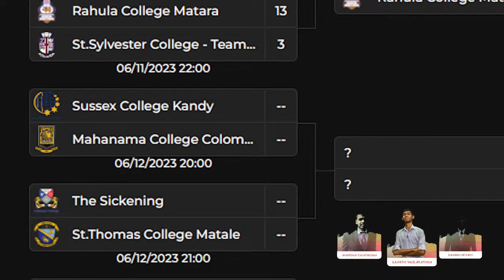SYNC'23 VALORANT GAMING COMPETITION - FIRST ROUND - FIFTH MATCH